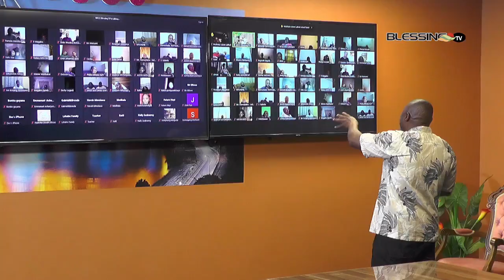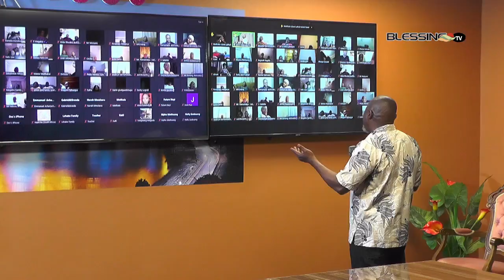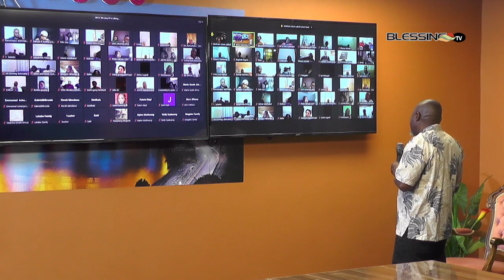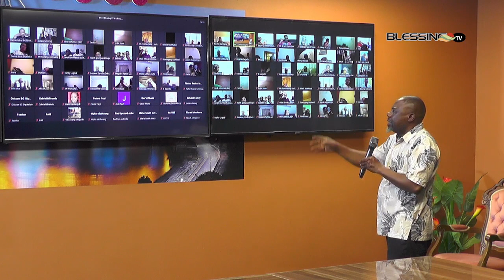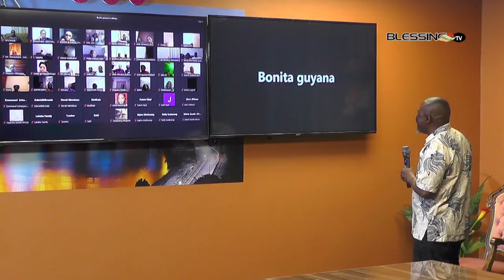WHO WANTS TO GO TO HEAVEN? - Prophet LN Justin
Also join us on Interactive Session on Tuesdays, Wednesdays at 7pm  and Sundays at 10:30 South Africa time